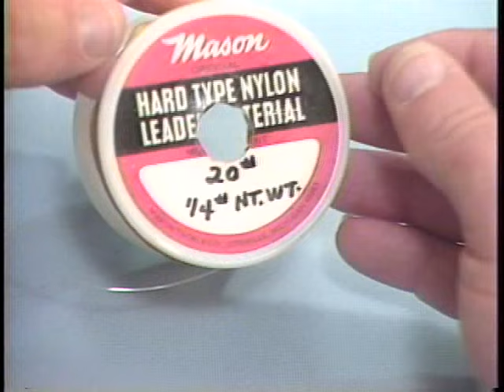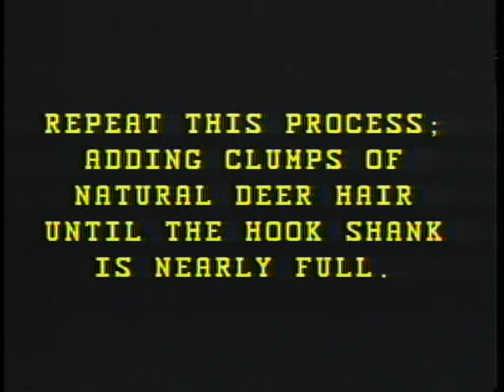Enjoy our VHS classic Tying and fishing Bass Flies with Jimmy Nix simply the best bass tying video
The complete VHS classic Tying Bass Flies with Jimmy Nix, this award-winning film highlights the man praised as a pioneer in the tying of Bass flies. Jimmy worked hard to create the first bass-tying video ever made. Filmed over 35 years ago, Jimmy's flies testifies that fly tying is timeless. Three bonus flies come from modern-day – fly tyers that followed Jimmy's teaching. Incredible techniques when working with deer hair and crafting streamer flies that can catch many species, including trout. Do not miss this video.